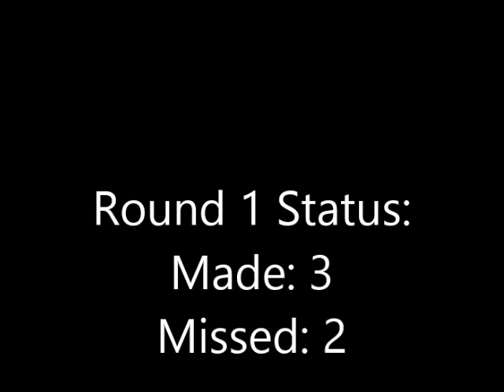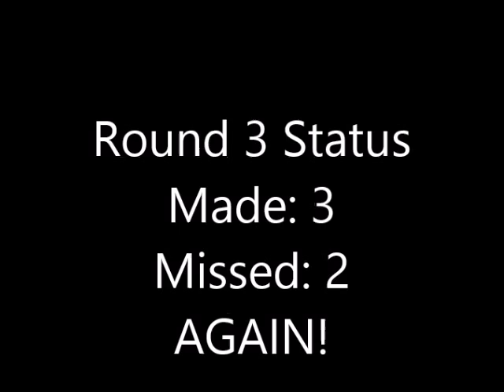How Good Is KJ At Basketball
Next Up: "KJ Studios | Minecraft Survival #3 | We Have Mods!!!"